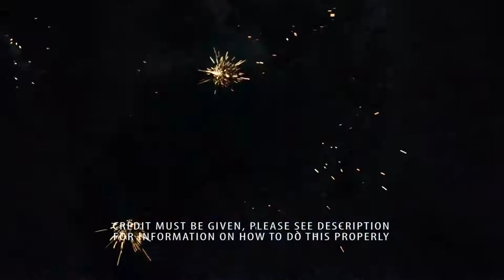Royalty Free Music - Rock - "Bingo" (short)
I always love to see my work being used, so feel free to link your project in the comments below if you have used my music!

To attribute me correctly, copy the following into a visible place (i.e. video description or credits).

Any questions, leave a comment or message me.
Jam